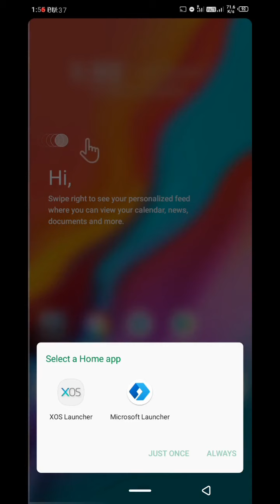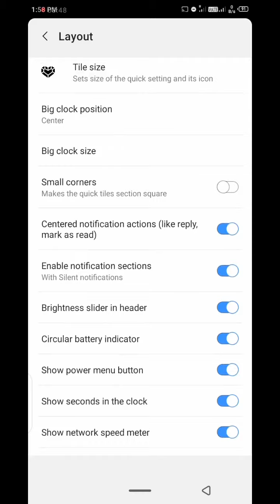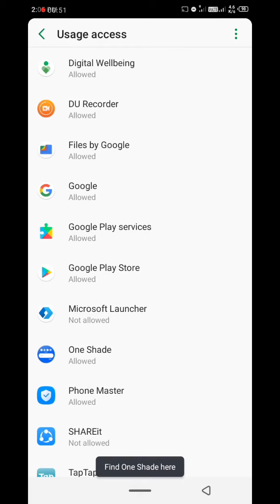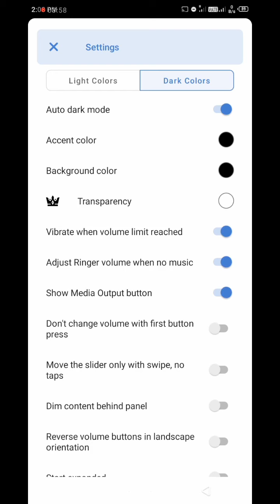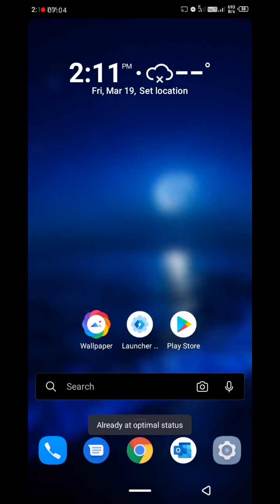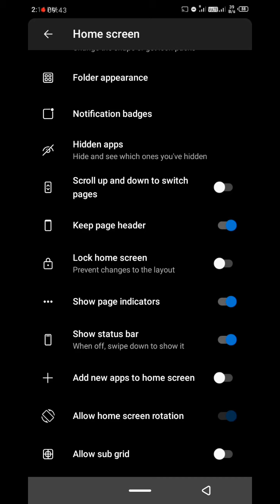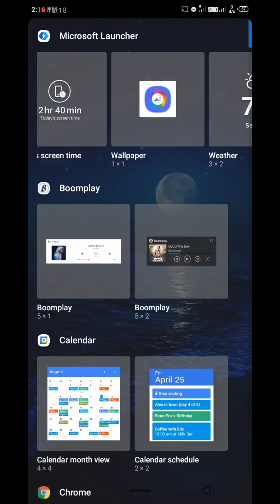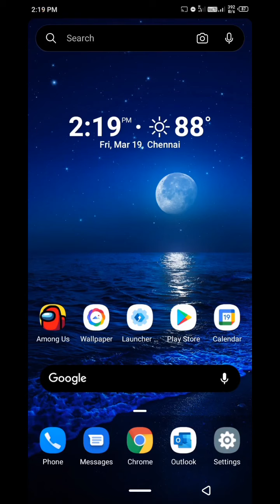Infinix Hot 8 Android 10Q One UI Installation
One UI Android 10 for Infinix hot 8

Infinix hot 8 Android 10 One UI Installation

Infinix hot 8 ll How to install Android 10 (One UI 3.O)

How to install One UI 3.0 Android 10Q Officially in Infinix hot 8